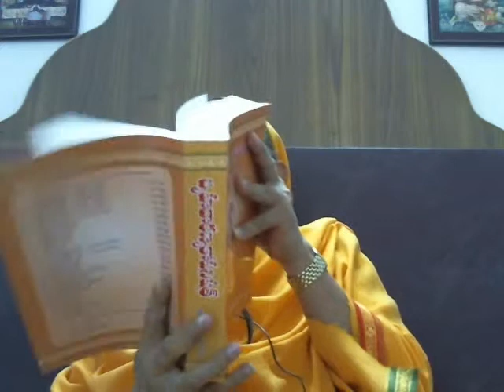BRHIDARANYAKA UPANISHAD 5 7 VIDYUT BRAHMANAMU